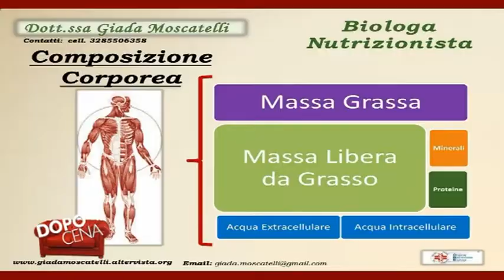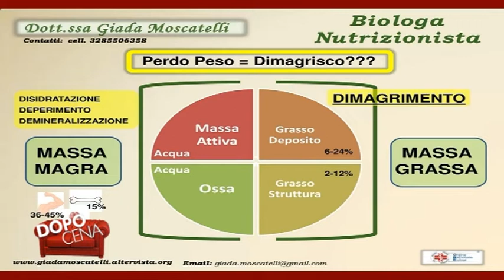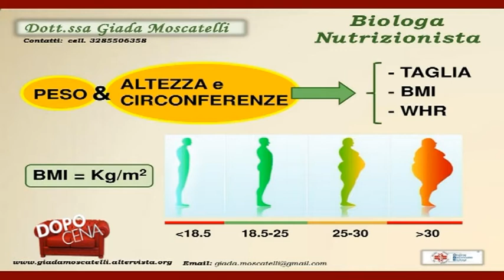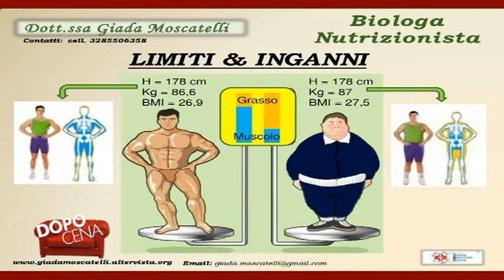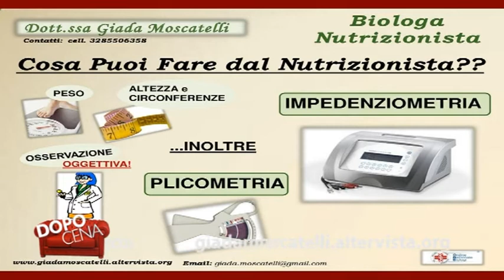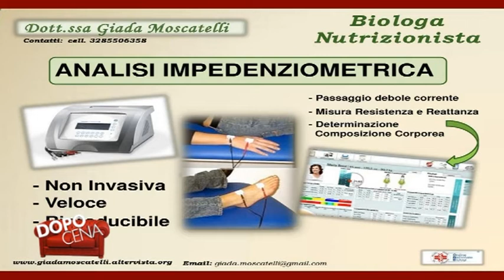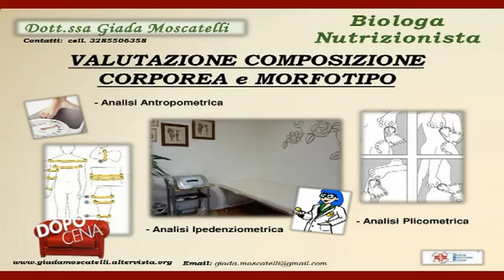Dopo Cena puntata 23 - Uso della bilancia e indice di massa corporea